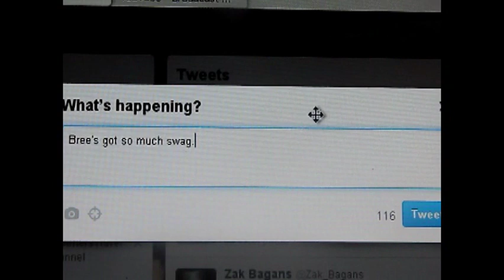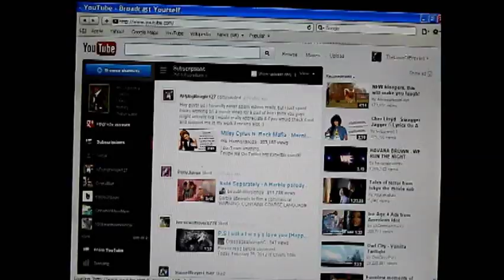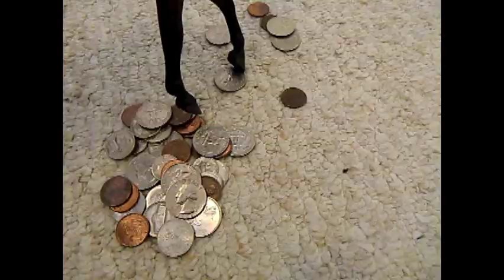Breyer Music Video ~Swagger Jagger~ THANK YOU FOR 240+ SUBBIES!!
THANK YOU SO MUCH FOR 240+ SUBSCRIBERS AND 10,000+ VIEWS!!! WOWZAAAAAAAAA!!!
I love Cher Lloyd, I love this song, and I love this horse so of course I had to make this music vid!! Lol[=
So Bree is my baby and I got her from my best buddy cjumper12 (aka onestrideahead) [SUB TO HER!] and I absolutely adore Bree[=